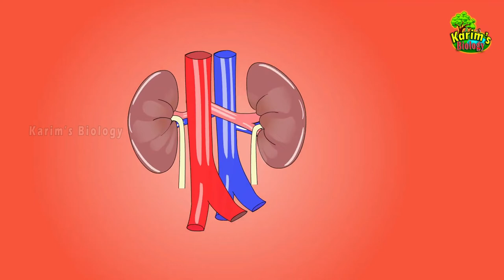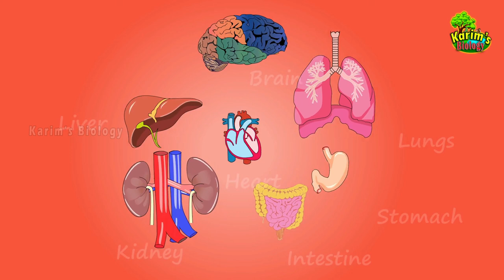Biology for Kids | Important Parts in Human Body || Introductory Level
This videos shows some of the important parts in human body.